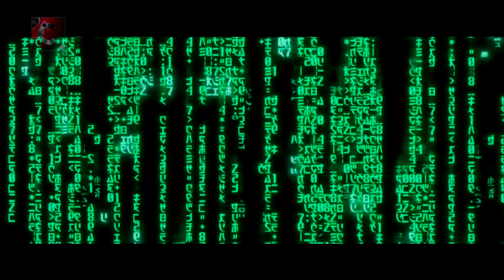[FR] Matrix (1999) Bande-Annonce HD Re-Trailer 2021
Pour cette version j'ai fait un ré-étalonnage du blu-ray pour rendre le coté vert de la copie d'origine.
Source image: Bluray Warner
Source son: piste 5.1 du DVD et mixage perso de la musique (white rabbit- 2 versions)